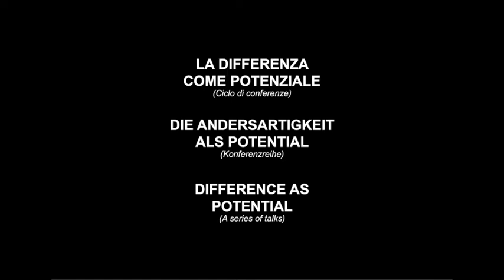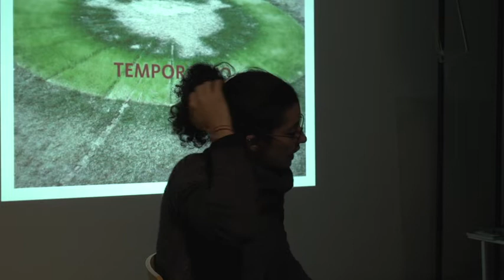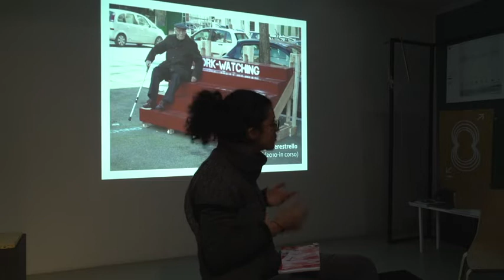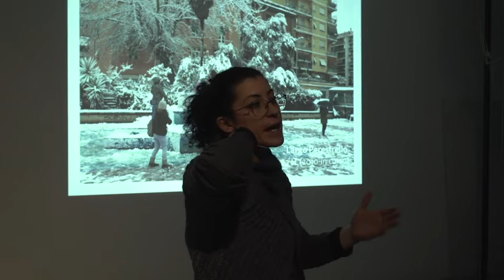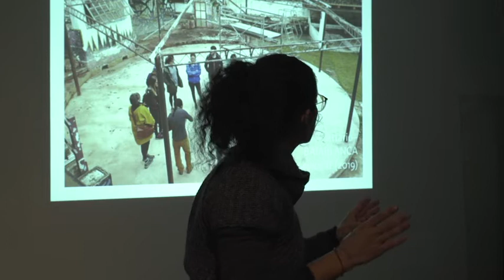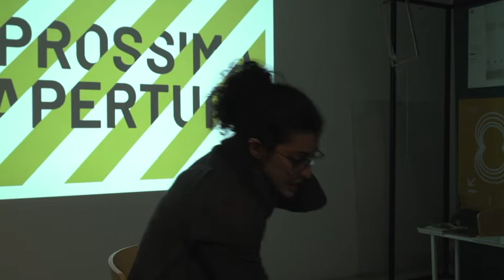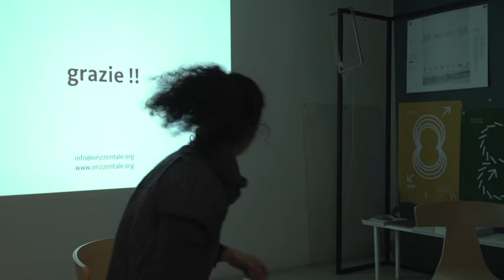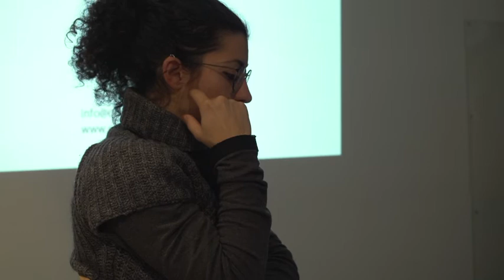Orizzontale / Re-habit and re-construct the common space (Talk #3)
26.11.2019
at Lungomare

with Nasrin Mohiti Asli (Orizzontale)
in conversation with Campomarzio

in Italian language

During the third appointment of the series of talks "Difference as potential" has been presented Orizzontale, an architects’ collective based in Rome whose work crosses the fields of architecture, urbanism, public art, and DIY practice.

Since 2010 Orizzontale has been developing projects of common relational spaces, giving form to both dismissed and unseen images of the city. These projects have led to experimenting new kinds of collaborative interactions between city dwellers and urban commons as well as offering the possibility to test the boundaries of the architectural creation process.

Currently Orizzontale is composed by Jacopo Ammendola, Juan Lopez Cano, Giuseppe Grant, Margherita Manfra, Nasrin Mohiti Asli, Roberto Pantaleoni, Stefano Ragazzo

RE-HABIT AND RE-CONSTRUCT THE COMMON SPACE

The public space is the dimension in which we live every day as inhabitants, and where Orizzontale decided to act as architects. The progressive estrangement of communities from the collective spaces of the city and the rapid evolution of the needs of contemporary society, led the collective to start a design research that had as its central theme the public space.
Orizzontale’s aim is to investigate the causes of this “desertification” and to respond to new social needs by experimenting with new ways of intervention in public space. Public actions, ephemeral architecture, shared construction workshops are some of the tools they use to act in the reactivation of common spaces.
Through the actions and processes of reactivation of collective places, we re-live spaces, both directly, with the “open building site” and indirectly, through their installations. The objective of these “urban scenic machines” is to create a collective imagination, stimulate emotions, reflections, habits and behaviours, promoting interaction and involving the inhabitants in the redefinition of the use and configuration of the space.
With their projects Orizzontale tries to give shape to an imaginative, inclusive and celebratory common space.